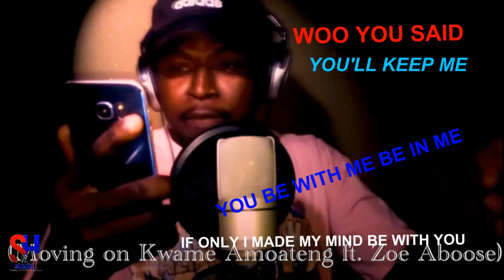Moving On by Kwame Amoateng Ft. Zoe Aboose LYRICS VIDEO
Moving On Kwame Amoateng Ft. Zoe Aboose @StudioH

StudioH